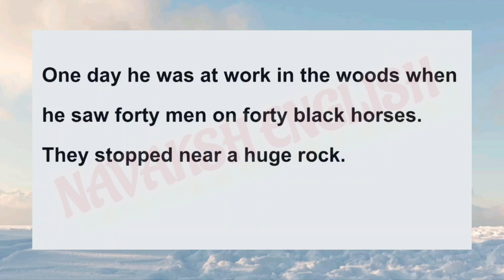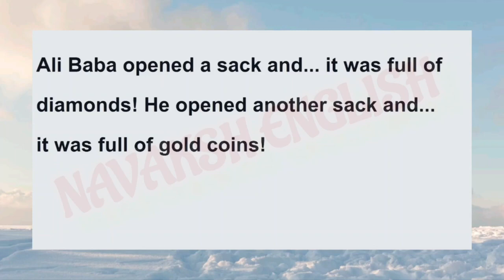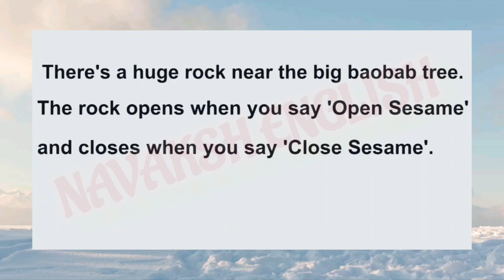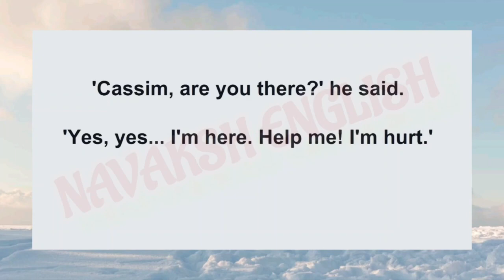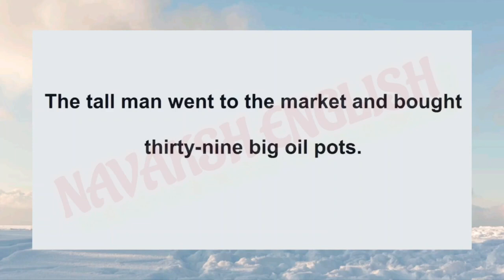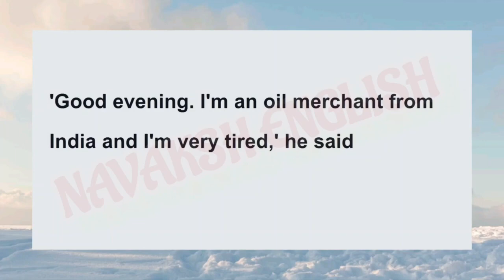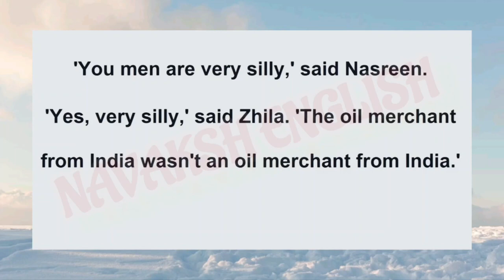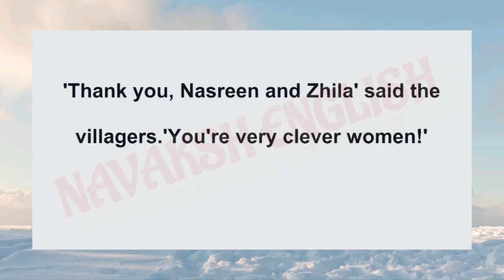English through story level-2/ Alibaba and forty thieves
English through stories  Alibaba and forty thieves

Dear viewers I hope you enjoy listening to my stories and at the same time improve your speaking skills.